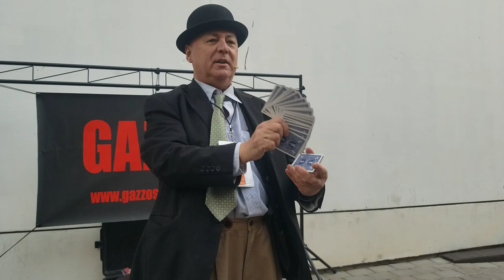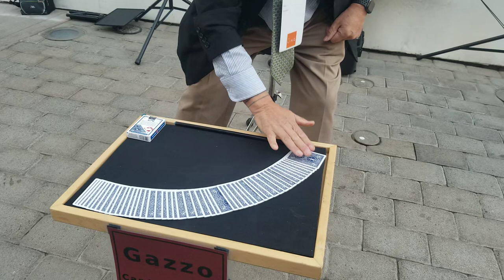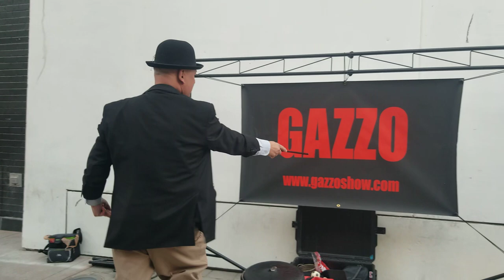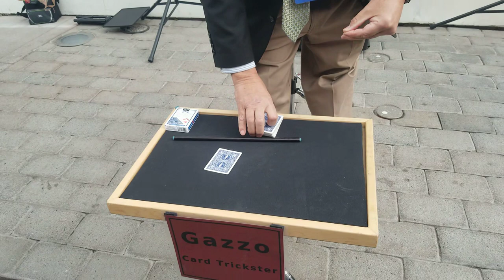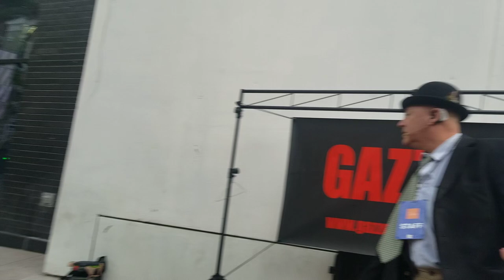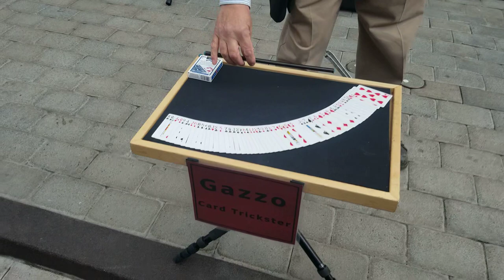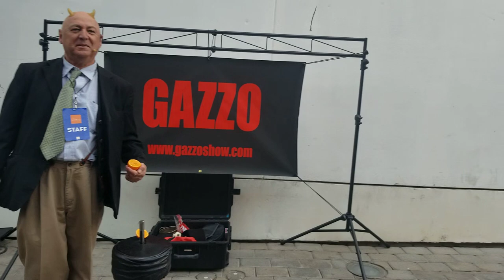Gazzo magic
All the Way from England Gazzo Magic